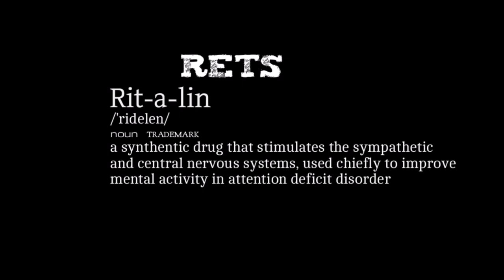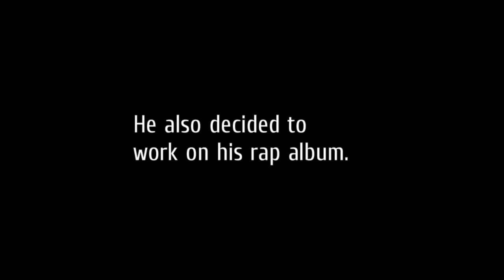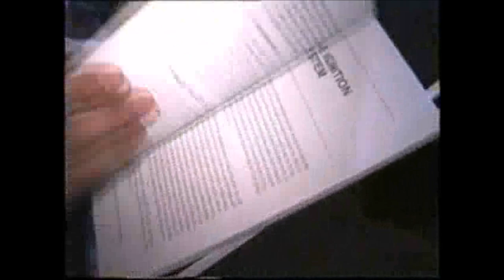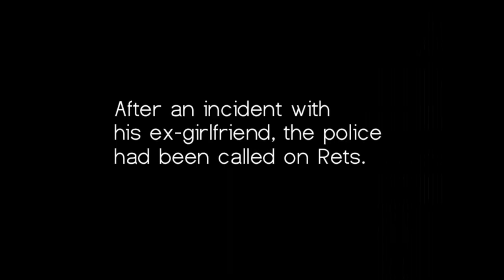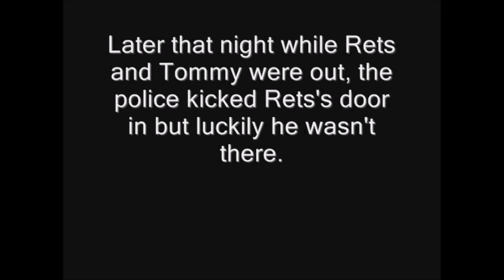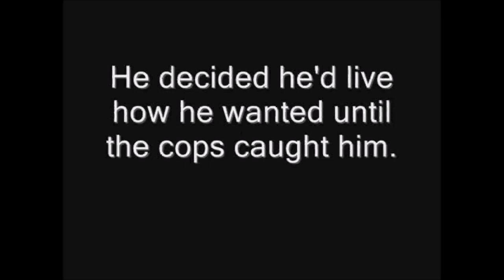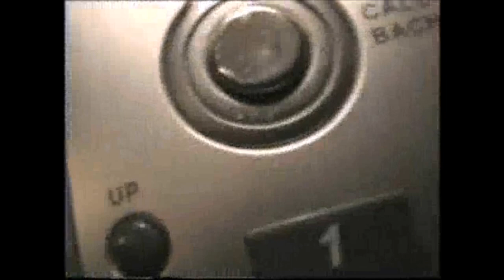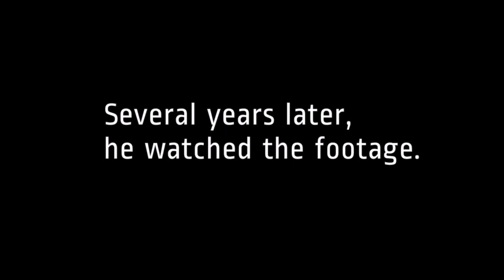Institutionalized: The Rets Files